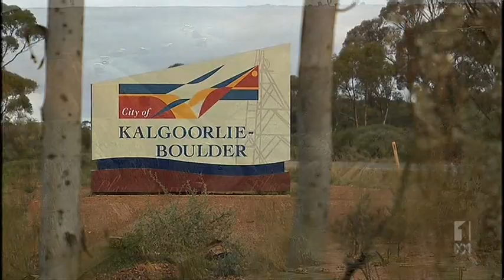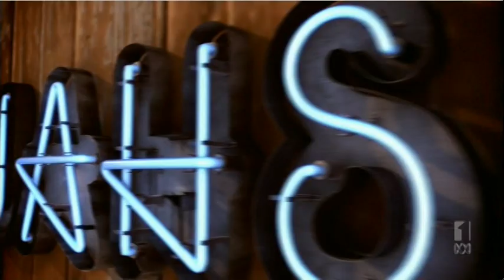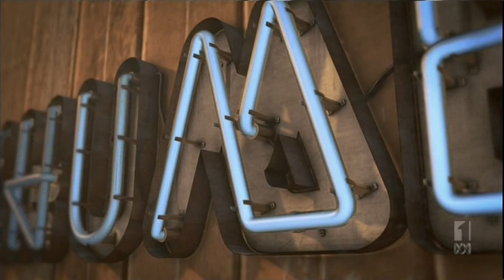Jahsifik 2013 winner of Exumed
The this Band from Western Australia they are Gifted!